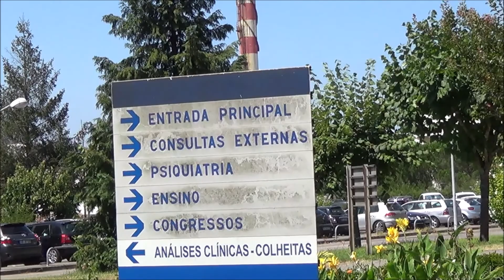Coimbra, Jardim da Sereia, sabores Universitários... Covilhã a 31-7-2020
Breve passagem por Coimbra, e visita ao Jardim da Sereia, Hospitais da Universidade e sabores, até musicais '_~)))
-Korte passage door Coimbra, en bezoek aan de Zeemeermin Tuin, Universitaire Ziekenhuizen en smaken, zelfs musicals...
-Brief passage through Coimbra, and visit to the Mermaid Garden, University Hospitals and flavors, even musicals...
-Bref passage à Coimbra, et visite du jardin des sirènes, des hôpitaux universitaires et des saveurs, même des comédies musicales